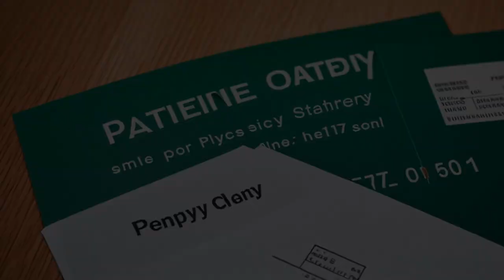Federal Election Commission v. Christian Coalition (1999) Overview | LSData Case Brief Video Summary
The Christian Coalition, a corporation, violated federal campaign finance laws by using general corporate funds for political campaigns. They also violated regulations on express advocacy and shared information with various campaigns, including President Bush's 1992 campaign. The Coalition produced and distributed voter guides and conducted voter identification and get-out-the-vote activities.
The most relevant facts are the Coalition's use of corporate funds for political campaigns, their coordination with various campaigns, and their production and distribution of voter guides.

Federal Election Commission v. Christian Coalition (1999)
52 F. Supp. 2d 45